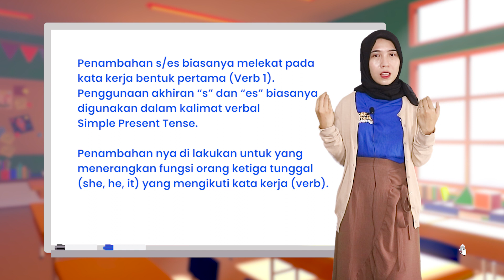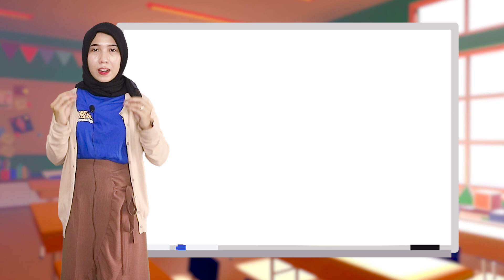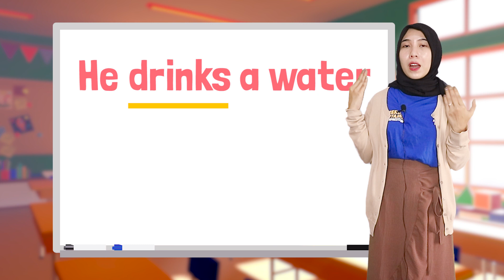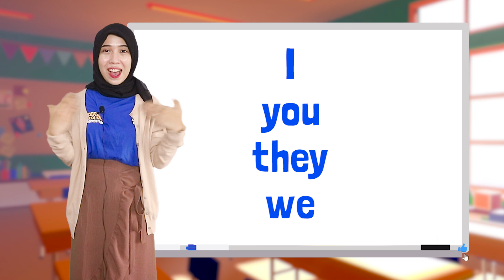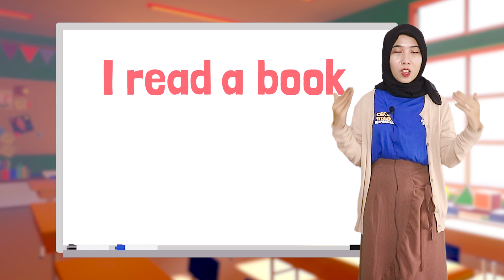Pahami cara pakai verb -s dan -es dalam tenses Simple Present